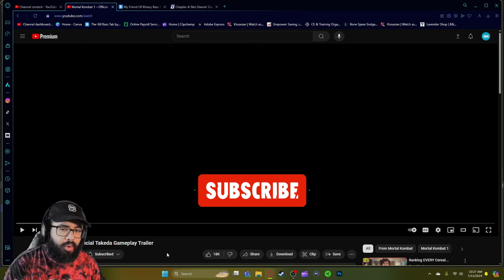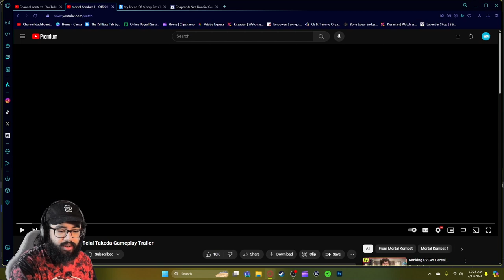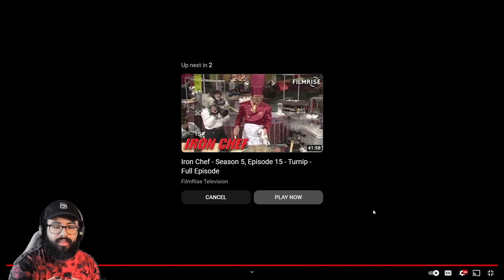TAKEDA GAMEPLAY + NEW KAMEO BUFFS!!! - Official Takeda Gameplay Trailer Mortal Kombat 1 Reaction